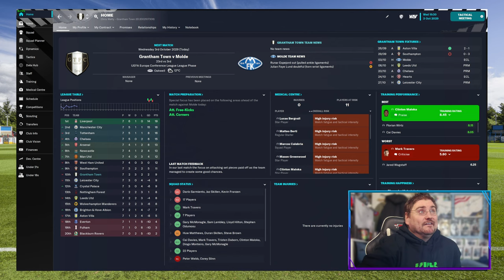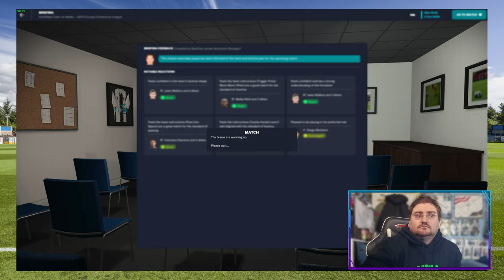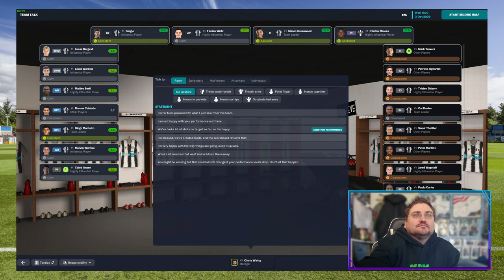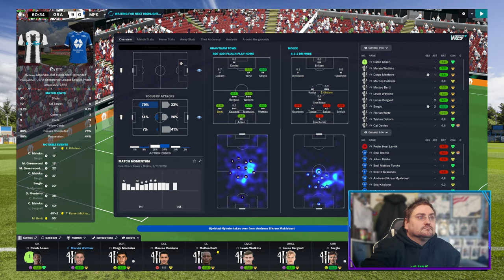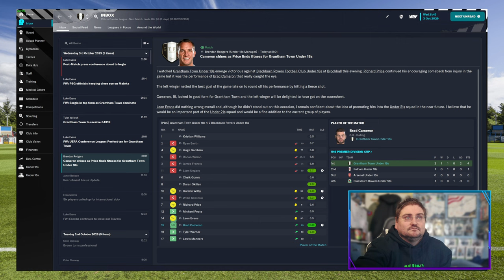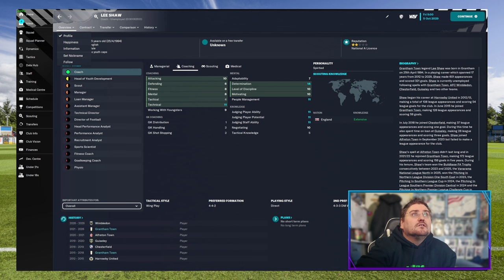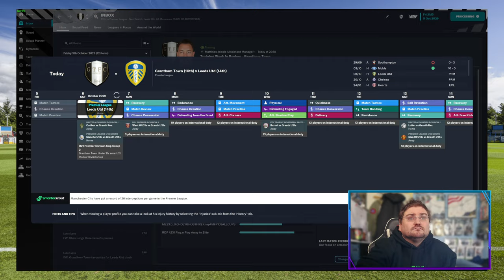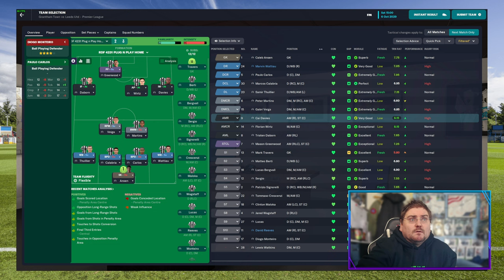Grantham Town to Glory - UEFA Conference League League Starts | GTFC | FM23 | Football Manager 23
In the next episode of the series, we start the actual League Phase of the UEFA Conference League, and our first opponents are Molde. Following that we then get to play a lovely league match against Leeds United. So let's see how we get on today.

I'll be taking charge of my Father's beloved Grantham Town Football Club, GTFC, The Gingerbreads. Grantham Town are one of the oldest clubs in English Football having been established in 1874. They currently play in the Pitching In Northern Premier League's East Division.

Game Description
BIG EUROPEAN NIGHTS
Experience a greater sense of occasion with the UEFA Champions League, the UEFA Europa League and the UEFA Europa Conference League all fully licenced. Remodelled Cup Draws and officially branded team sheets, scoreboards and goal graphics vividly bring to life UEFA’s Club Competitions.

Tags Ignore: games, twitch, football manager, football manager 23, football manager 2023, fm23,football manager stream, cwattyeso, sports interactive, football manager career save, grantham town football club, grantham town fc, grantham town, grantham, gtfc, the gingerbreads, non-league, pitching in, grantham to glory, fm23 lets play, football manager 2023 lets play, fm23 lower league, fm23 llm, fm 2023 lets play, grantham town tv, grantham football

It's always greatly appreciated to receive items from my Wishlist or have suggestions made for items that need to be on my Wishlist.